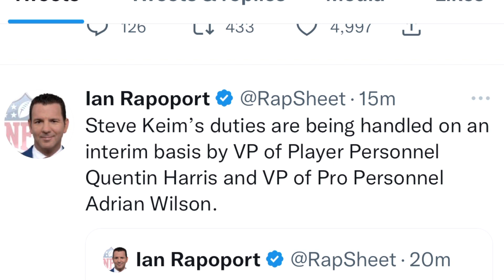BREAKING NEWS: STEVE KEIM IS TAKING AN INDEFINITE LEAVE FROM THE TEAM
Breaking news steve keim is taking an indefinite leave from the Arizona Cardinals!

Arizona Cardinals 2022 Training Camp has finally arrived !!!